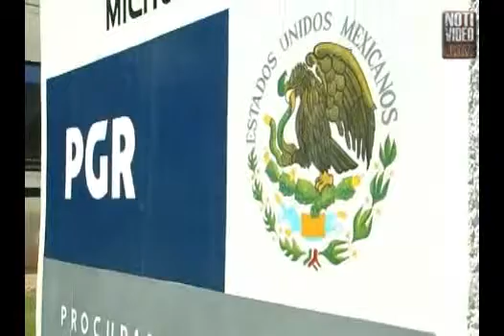Caen importantes capos de la delincuencia organizada